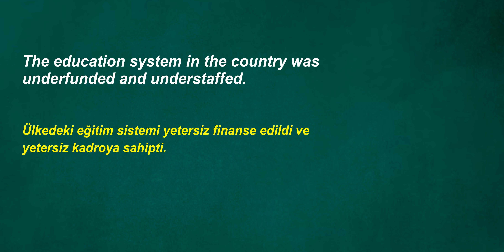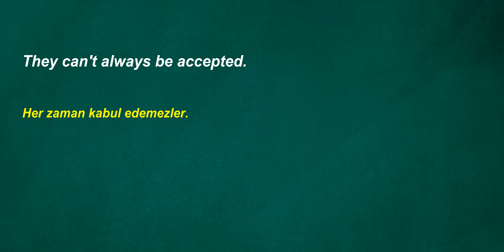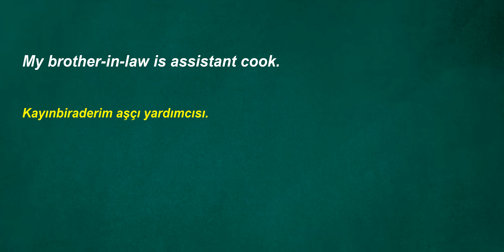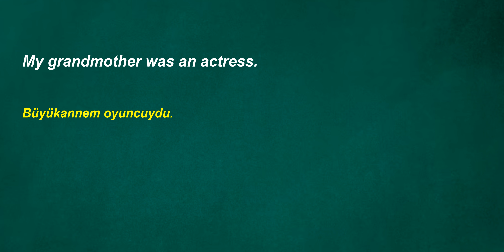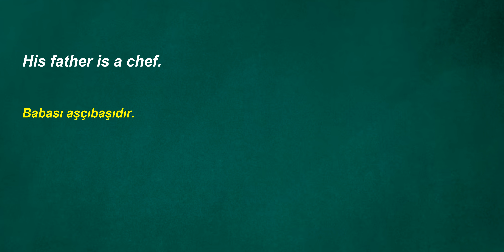İngilizce Türkçe Çeviri | 2 ay içinde kelime öğrenme problemininizi çözmek için ingilizce cümleler